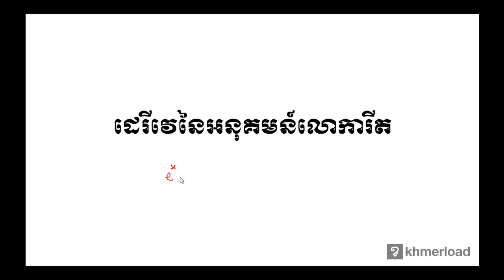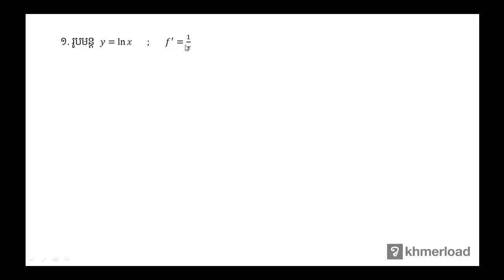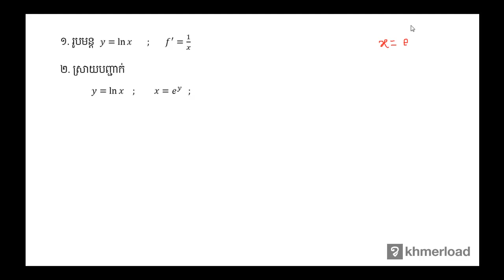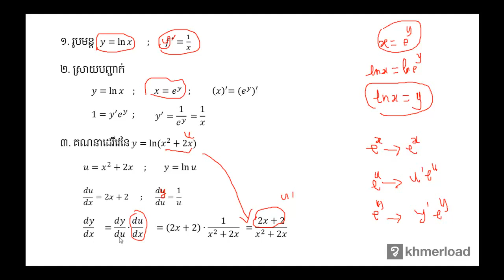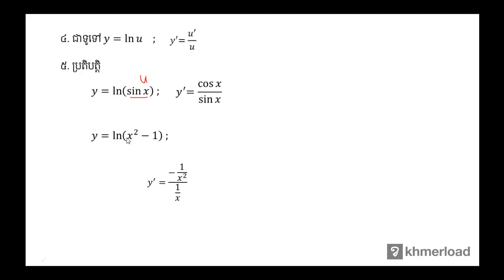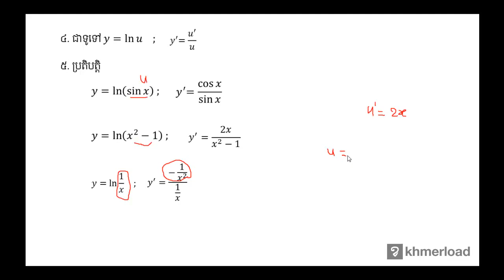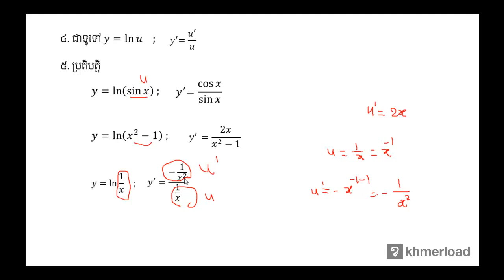គណិតវិទ្យាថ្នាក់ទី១២ ៖ ដេរីវេនៃអនុគមន៍លោការីត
ដេរីវេ ៖ ដេរីវេនៃអនុគមន៍លោការីត

បទពិសោធន៍​​ការងារ​របស់​លោក​លើ​វិស័យ​គណិតវិទ្យា​រួមមាន៖​
-បង្រៀន​គណិតវិទ្យា​នៅវិទ្យាល័យ និង​មហាវិទ្យាល័យ
-រៀបរៀង​កម្មវិធី និងសៀវភៅសិក្សាគណិតវិទ្យា
-បណ្ដុះបណ្ដាល​គ្រូ​លើ​ការបង្រៀន​គណិតវិទ្យា
-ឯកទេស​បង្រៀន​គណិតវិទ្យា​សម្រាប់​សិស្សខ្យោយ
-ឯកទេស​លើ​ការរៀបចំ​តេស្ត​​គណិតវិទ្យា​សម្រាប់ វាយ​តម្លៃ​ការសិក្សា​​សិស្ស